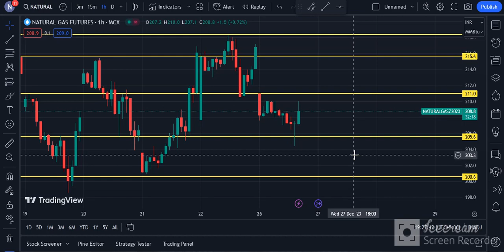Natural Gas Technical Chart | Natural Gas MCX | Daily Commodity